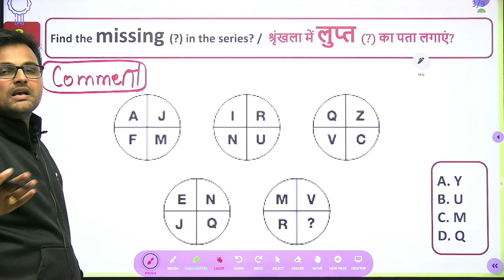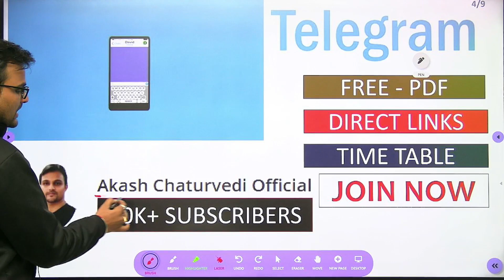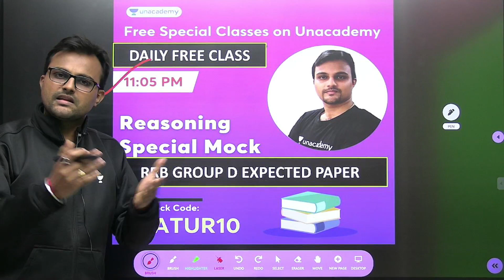Reasoning का Daily Dose | आज का सवाल | Missing Number Tricky Question | Akash Chaturvedi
In this Session, Akash Sir will be teaching about Reasoning Daily Dose | Reasoning Daily Dose for SSC CGL/RRB Group D Exams | Reasoning Daily Dose by Akash Chaturvedi | Reasoning Daily Dose |  @wifistudy

Unacademy Learner App Benefits:
1. Learn from your favorite Educator
2. Dedicated DOUBT sessions
3. One Subscription, Unlimited Access
4. Real-time interaction with Educators
5. You can ask doubts in a live class
6. Limited students
7. Download the videos & watch them offline

✿ Morning Shows:
05:00 AM - Current Affairs Quiz Show by Bhunesh Sir
07:00 AM - General Science by Shipra Ma'am
07:30 AM - GK by Bhunesh sir
08:00 AM - Current Affairs Show by Bhunesh Sir
08:40 AM - Vocabulary Show by Harsh Sir

✿ RRB Group D Mahasangram batch:
09:00 AM -  GK/CA by Shipra ma’am
09:30 AM - Science by Neeraj Sir
10:15 AM - Reasoning by Deepak Sir
11:00 AM - Maths by Sahil Sir
12:00 PM - General Awareness by Rohit  Sir

12:30 PM - Maths by Sahil Sir (group D/CBT2)
02:00 PM - GK By Rohit Kumar
03:00 PM - Science by Shipra Ma'am (recorded session)
04:00 PM - Reasoning by Deepak Sir

✿ SSC CGL Foundation Batch 2021:
06:00 PM - English by Sanjeev Rathore
07:00 PM - General science By Amandeep Sir
08:00 PM - Maths by Dhasu Sir
09:00 PM - Reasoning by Ritika Ma'am

✿ For All Exams Foundation Batch:
05:00 PM - English by Sandeep kesarwani
06:30 PM - Reasoning by Hitesh sir
10:00 PM - Reasoning by Akash Sir
11:00 PM - Maths by Naman Sir